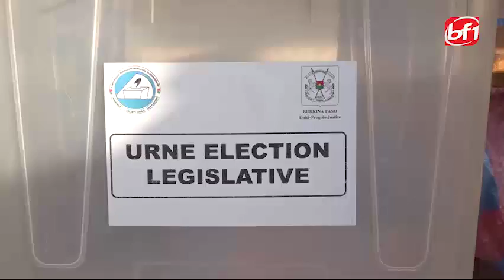Jour de vote Burkina: le Président de la CENI, Newton Barry a voté